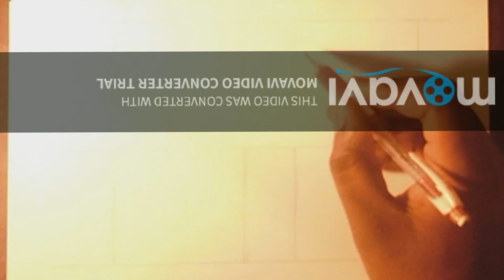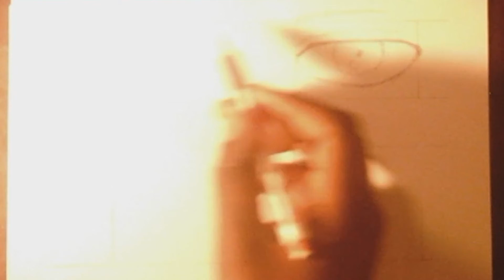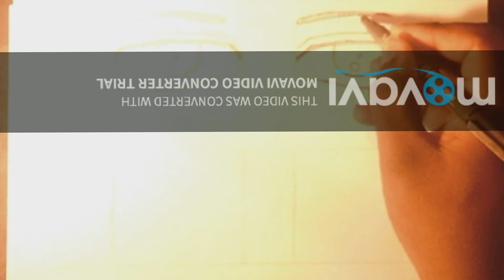TUTORIAL 1HOW TO DRAW MALE/FEMALE EYES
welcome to my first tutorial video this is a series I really want to do to help people out so if you enjoy please leave a like , comment subscribe and share with friends and family about this channel